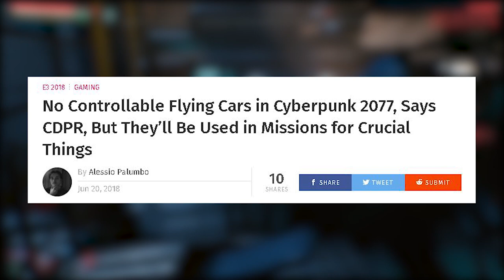Cyberpunk 2077 - Vehicles & Driving! (Explained!)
Cyberpunk 2077 is filled with unique and sleek vehicles. From Aerodynes to Superbikes to Hovercrafts and Power Armors there are quite a few vehicles in the world of Cyberpunk that we haven’t seen or heard about yet. Driving vehicles are 2077’s answer to riding horses in The Witcher, and will help us save time when travelling from point a to point b. Ofcourse, you can do everything by foot and really soak in Night City, but sometimes you need to be somewhere quick, and without the threat of a gang rolling up on you. CDPR has stated in the past that the game will feature incredibly complex vehicles, planes, bikes and robots.

First up let’s look at supercars. These will probably be the staples of transportation in Nighty City, and 2077s equivalent to Roach, your trusty steed from The Witcher series. Now the supercar we’ve seen this far is The Quadra V-Tech, a sleek black vehicle that runs on the super fuel of the future, CHOOH2. (Referred to as “Roachster by CDPR)

We know in the game we can steal cars, so maybe this means we can jump in between supercars as we so choose. We also see a heavyily armoured Militech Cruiser, A couple of limousine styled cars, with one being an armored variant belonging to Dex Deshawn. We do also see some additional supercars on Billboard ads and in Magazines.

Now inside the cockpit of the Quadra we actually see 3 pedals, which could mean it’s a manual transmission car. This could mean that driving requires shifting, although I think for simplicity’s sake, we’ll most likely just be driving it like an automatic.

Now in the world of Cyberpunk, atleast in 2020, professional racing has increased in popularity due it it being bigger, faster, and more dangerous. During races, top speeds average 400mph, and bring about accidents and fatalities, which the night city crowd loves. Cars like the 2017 Chevy Harpy, The Lamborghini Wolf, and the 2020 Bell Quicksilver are some of the most aggressive racing cars in night city, and they aren’t cheap.

Next we have some of the aerodynes. We’ve seen 3 or 4 between the teaser trailer and  gameplay demo so far, from the Police’s sleek black aerodyne, to Trauma Team’s ship with all the high tech patient care equipment on board, to militechs airbus, a bigger brother to the aerodyne, used for dropping personnel and troops. We also see what looks similar to the police AV in the E3 trailer, although it could just be someones personal flying vehicle. We also get a glance at red aerodyne owned by a corporate exec that we see in the trailer as well as in the demo outside V’s apartment.

Now CDPR has stated we won’t be able to fly aerodynes on a whim, but that doesn’t mean we won’t be in control of them for some of the missions, quests, and street stories Night City has to offer.

Aerodynes come in a variety of shapes and sizes with many being manufactured by Militech and Arasaka. More traditional aerodynes and flying cars have a cockpit with a distinct dropship aesthetic, although there are open cabin, hovercraft like designs like the Grummen Paladin, and the Arasaka Flanker.

Next we have something you wouldn’t usually think of first when vehicles come to mind. Assisted Combat Personnel Armour or ACPAs for short offer players the choice of stepping inside the the hull of some powered armour that has increased carrying capacity, the use of heavy weapons and the ability to withstand high impact damage.

Powered armour again is heavily manufactured by Militech and Arasaka, with Arasaka’s Bandit, Militech’s Catfish, and the Heavy firepower of Militech’s Destroyer being choice picks for combatting other heavy vehicles or incredibly powerful enemies in Night City.

Full body conversions are similar to APCA’s but refer to people actually modifying themselves so much that they are the power armor vs stepping inside the armor. They have augmented themselves to the point where they are full cyborgs or borgs for short, and most likely completely consumed by cyberpsychosis.

Next we have Helicopters, Ospreys and Airplanes. With the efficiency of Aerodynes, Flying Cars, and Hover vehicles  in terms of fuel economy, and with traditional fueling methods being largely more expensive, there has been a shift from traditional flying methods to Aerodynes. Airplanes in Night City are mainly used for cross-country transport. Helicopters are less expensive for hauling cargo, but are slower moving, and ospreys are a nice in between of helicopters and airplanes, used for shipping troops or cargo.

Next up are superbikes and motorcycles in Cyberpunk 2077. We do see an Akira styled superbike in the back alley scene with female V from the E3 trailer and Kyle Rowley has also mentioned we will be getting Akira-esque bikes in the game.